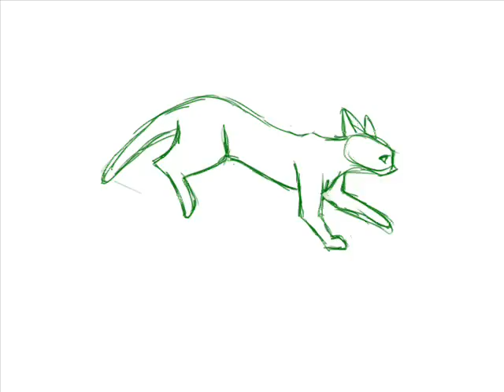Step-by-Step Cat Run Cycle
So my walk cycle has gotten over a 1000 views which makes me super happy :D But my run cycle hasn't even gotten 300, and I think my problem may be that I put too much background info at the beginning before letting people actually see the animation (and I found out that it has copyright issues in about 100 different countries...)
So in a self-centered attempt to boost views on something I worked so hard on, I've decided to repost it with basically no text so people can just watch it.
I'm fine with referencing, I do lots of referencing myself (but they tend to be from real cats, not other people's animations) I'm not a beleiver in tracing, but if you do reference or trace please mention me and post it as a video response.